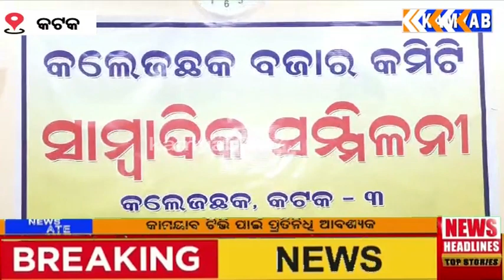କଲେଜ ଛକ ନୂତନ ବଜାର କମିଟି ପକ୍ଷ୍ରୁ ସାମ୍ବାଦିକ ସମ୍ମିଳନୀ.